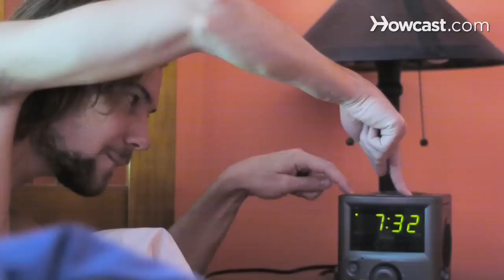How to Get Up in the Morning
Getting up is a drag without a plan. Anticipate your day by outmaneuvering your first impulses to stay under the covers.

Step 1: Set a daily routine
Make a long-term plan to discipline yourself to get up early. Set the alarm to wake up earlier than needed at first. Then set the clock across the room with a new rule: once up, no going back.

Step 2: Get to bed earlier than normal
Get to bed earlier than normal, even if only to read for an hour before dozing off.

Tip
Use a fan for "white noise" so that sleep will be uninterrupted and deeper.

Step 3: Train yourself with water
Train bodily habits to accommodate sleep and quick waking by reducing water intake at night. Keep a tall glass by the bed for morning and drink it when you wake up -- this will help wake you up and get you out of bed more quickly.

Step 4: Reward yourself
Reward yourself for getting up with your favorite breakfast foods. Sitting quietly to reflect or to read before starting the day may be reward enough.

Tip
Create a life with purpose and daily goals that excite you.

Step 5: Create objectives
Create tasks that must be done right away in the morning before the actual work day starts, whether exercise, cleaning, or fixing something around the house.

Step 6: Eat sensibly
Eat for waking up by ingesting the greatest amount of your daily calories in the morning and during the day and eating a smaller meal at night, so that instead of digesting a heavy meal, the body can repair and rejuvenate while you sleep. Wake rested -- and a little hungry -- which will give you the added oomph you need to get up.

A 2007 University of Pittsburgh study found over 72 percent of children with depressive disorders had histories of sleep disturbances.